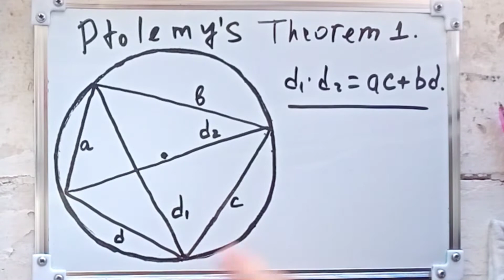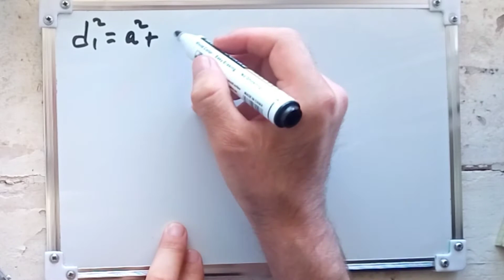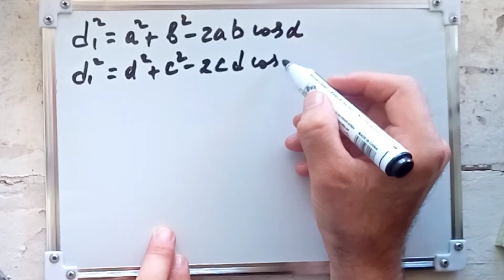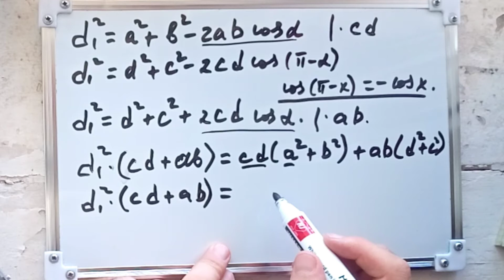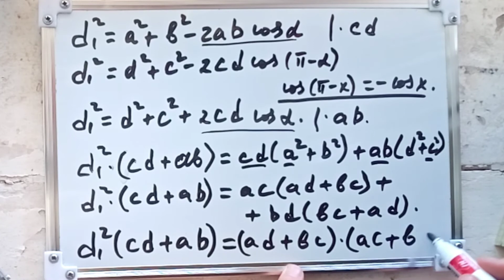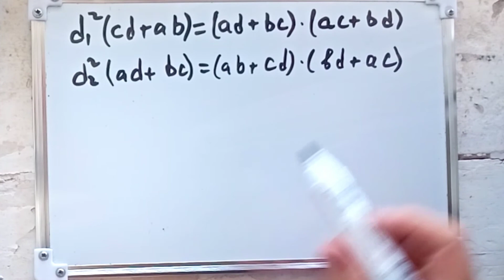Ptolemy's theorem Теорема Птолемея 托勒密定理 El teorema de Ptolomeo টলেমির উপপাদ্য نظرية بطليموس